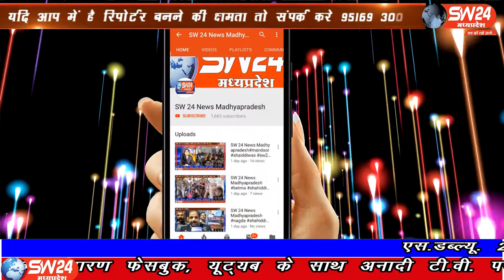SW 24 News Madhyapradesh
प्रदेशभर की कृषि उपज मंडी से तुलावटी हम्माली प्रथा बंद होने से लाखो परिवार के सामने रोजी रोटी का संकट मंडराते दिख रहा है ऐसे में परिस्थिति से निपटने के लिये मजदूर संघ सड़को पर उतरा और समस्या निवारण के लिये प्रशासन को ज्ञापन सौपा। खरगोन से अजय तिवारी की रिपोर्ट